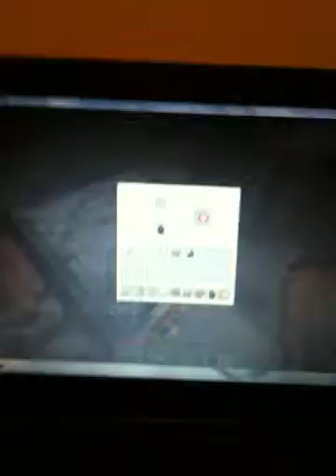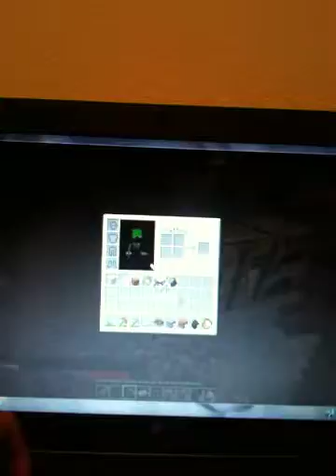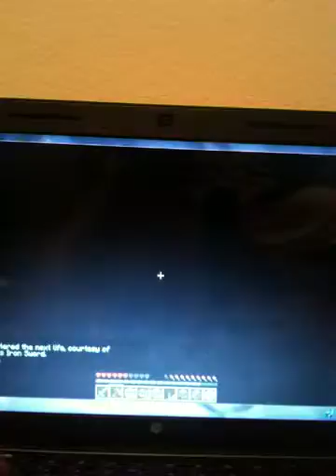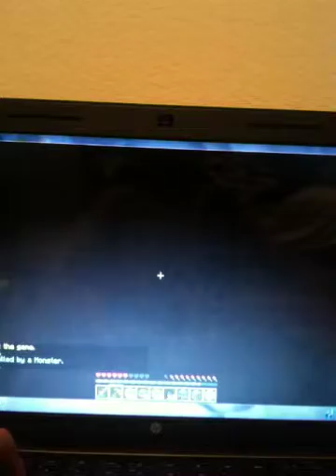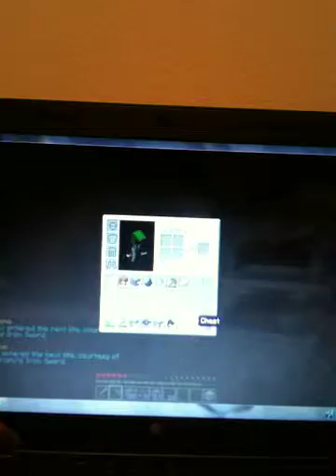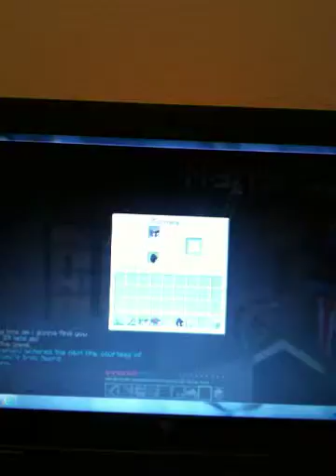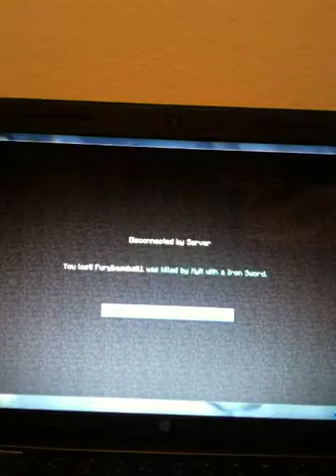Minecraft hunger games part 2